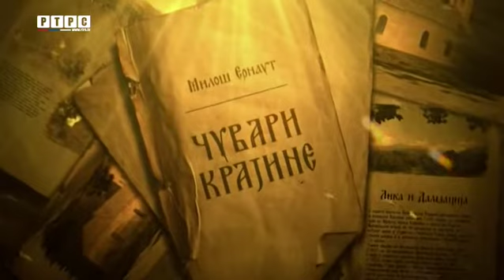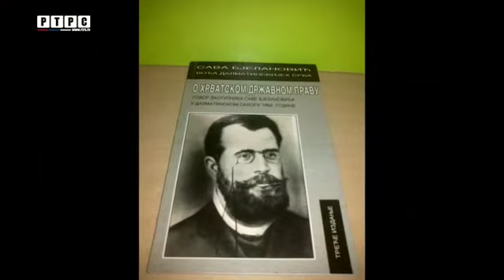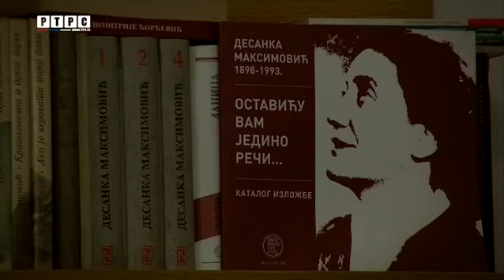Др Бранко Чоловић, "Чувари Крајине", РТРС